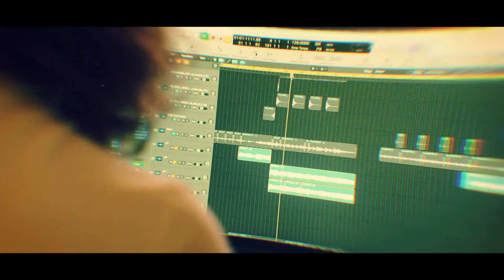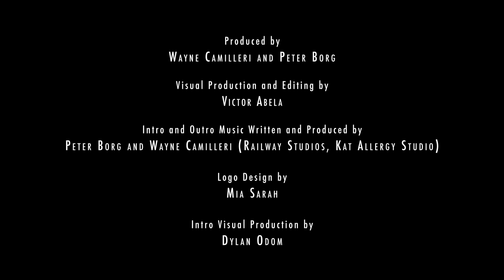A Day in the life – Paul Abela – Composer, Pianist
Wayne Camilleri together with Peter Borg, we’re sitting down with friends in the local art and entertainment industry that have a lot of passion for their work and can inspire the artists of tomorrow, showing them that a career in the art industry can be possible.